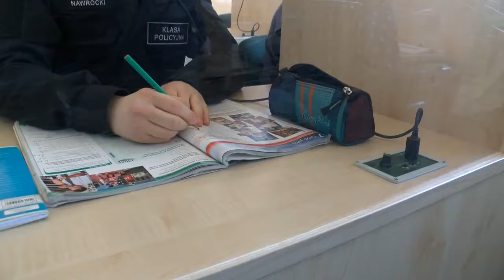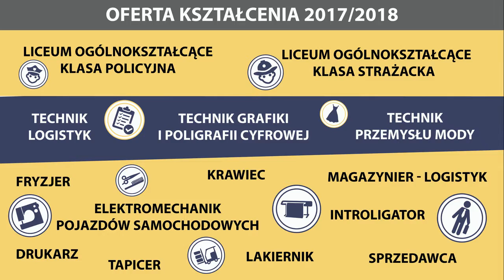Zapraszamy do Szkoły przy Teatralnej - część 3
Film promocyjny - 2017/2018 (część 3)